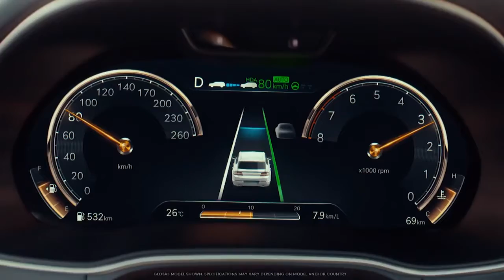New 2021 Genesis GV80 SUV - Crash Test by IIHS // 40 mph driver-side small overlap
New Genesis GV80 2021 video crash test and description.
The 2021 Genesis GV80, a new midsize luxury SUV, is the latest vehicle to earn a TOP SAFETY PICK+ award from the Insurance Institute for Highway Safety.
To qualify for TOP SAFETY PICK+, a vehicle must earn good ratings in all six IIHS crashworthiness tests — driver- and passenger-side small overlap front, moderate overlap front, side, roof strength and head restraints. It must be available with front crash prevention that earns a superior or advanced rating in both vehicle-to-vehicle and vehicle-to-pedestrian evaluations and also come with good or acceptable headlights across all trim levels and packages.